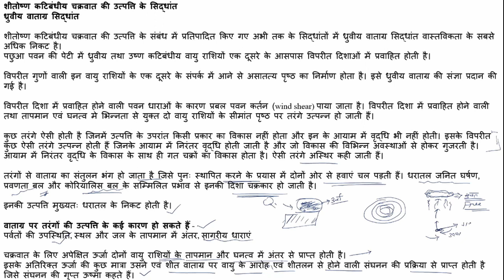Temperate Cyclone | Climatology | Geography Optional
Temperate Cyclone Geography For UPSC, PCS, NET, and Other Examination
Optional Geography
Climatology
Jalvayu Vigyaan